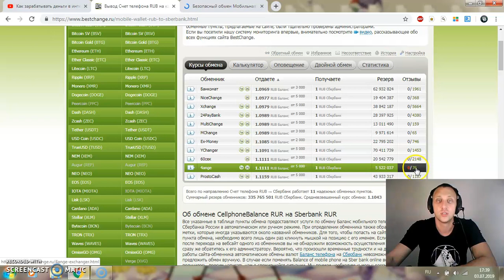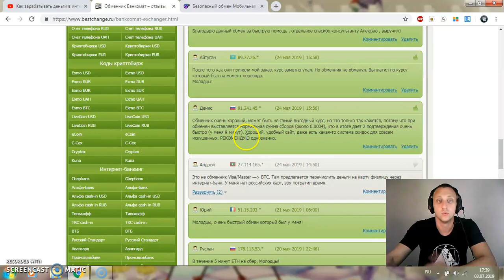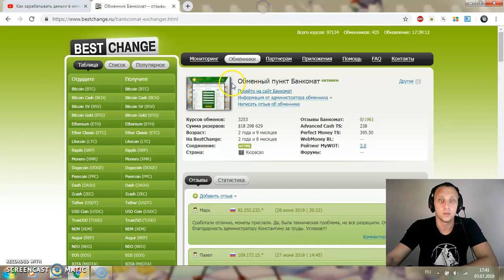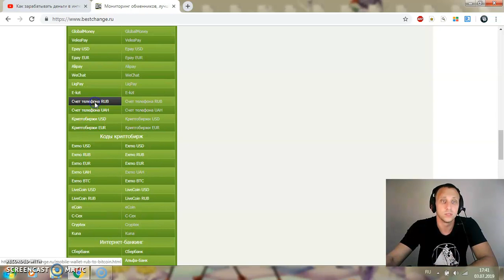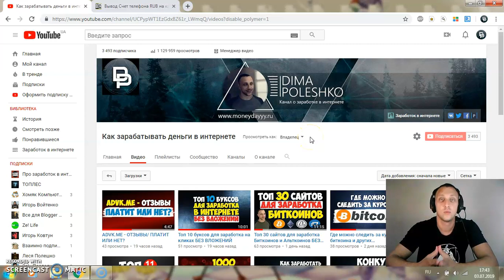Как перевести деньги с Телефона на карту Сбербанка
Как перевести деньги с любого телефона на сбербанк?

👇Таймкоды

Привет! Меня зовут Dima Poleshko. Я веду свой видео-блог с 2016 года. Где пытаюсь рассказать как можно больше о заработке в интернете. Я записал более 500 видео и продолжаю записывать их каждый день. На моем канале вы всегда найдете только честный заработок на тему:

🔻Заработок на обмене валют
🔻Обзор полезного софта и программ
🔻Игры с выводом денег
🔻Обмен фиатных денег
🔻Как заработать bitcoin
🔻Как купить криптовалюту
🔻Где продать криптовалюту
🔻Заработок на партнерских программах